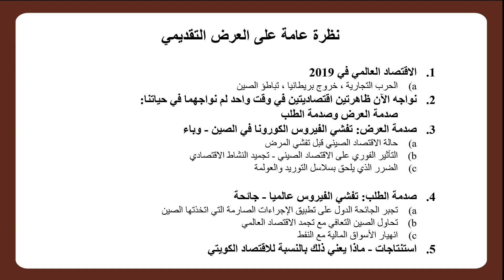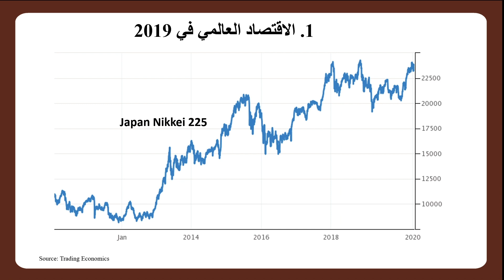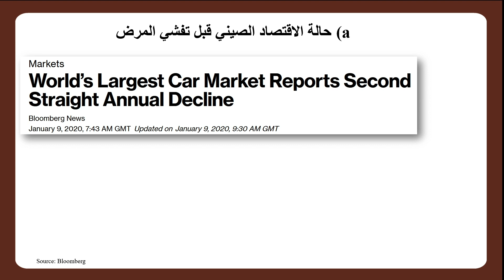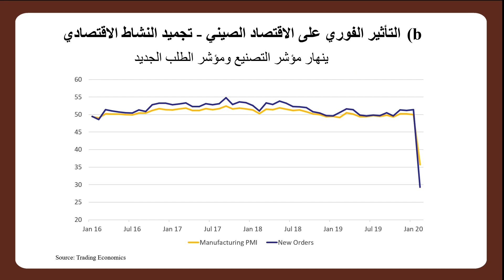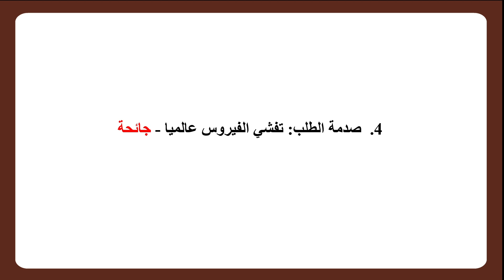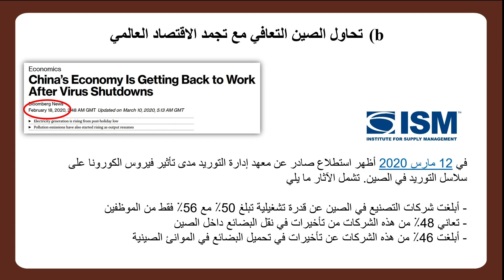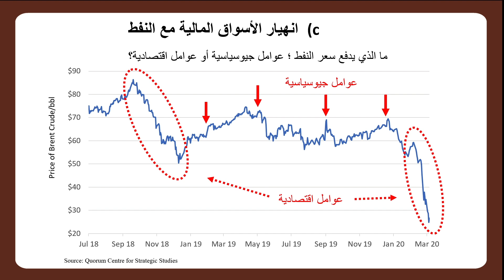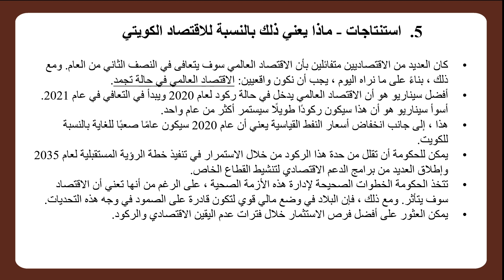تداعيات تفشي الكورونا المستجد على الإقتصاد المحلي – طارق الرفاعي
طارق الرفاعي، الرئيس التنفيذي لمركز كورم للدراسات الاستراتيجية، يتحدث عن النظرة المالية والاقتصادية العالمية لعام 2020 وتأثير فيروس الكورونا على الاقتصاد العالمي والكويتي.